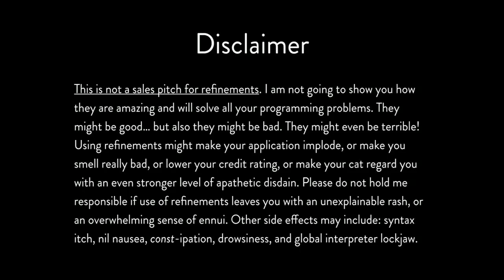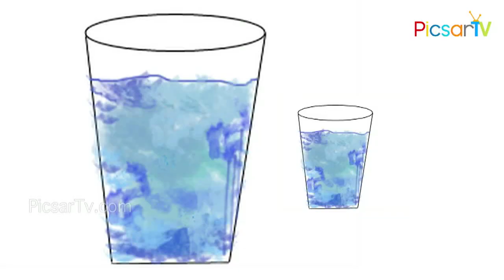వాటర్ డైట్ భలే ఈజీ నీరు త్రాగుతూ బరువు తగ్గడం | Telugu Health Tips